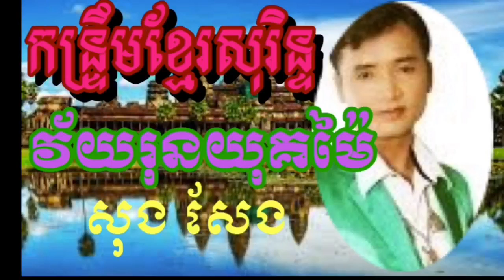September 10, 2018